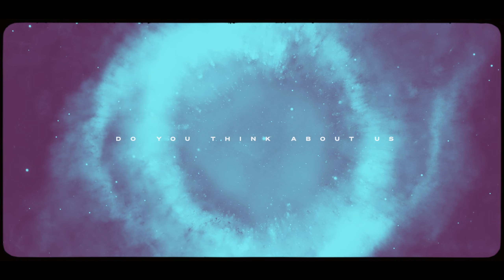VIZE & Emma Steinbakken - When You're Lonely [Ultra Records]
Lyrics:

When you're lonely do you think about the way that we were
When you're lonely do you think about us
When you're lonely do you think about the way that it hurt

Underneath all the stars take me back to where you are
Take me back to where you are
Underneath all the scars your still beating in my heart